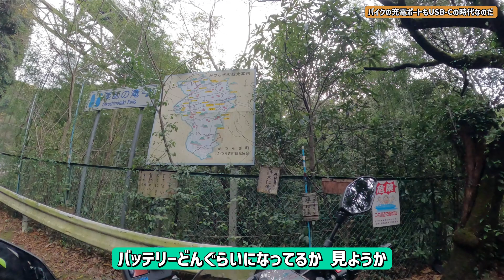バイクの充電ポートもUSB-Cの時代なのだ（USB PDでGoProの動作テスト）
通常のUSB充電ポートではGoProの充電に追いつかず、充電しながらでもしばらくするとバッテリーが0%になってしまう。これを改善するために、USB-Cポートを取り付けてみた。

Kaedear KDR-M3C
12V3A(36W) 出力、USB PD充電対応